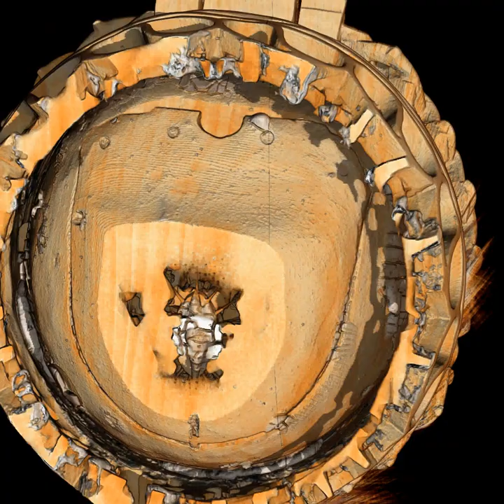Conservation Notes: microCT scan of a prayer bead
Credit: Prayer Bead, The Thomson Collection at the AGO, 29365.

The Sustainable Archaeology (SA) facility in the Department of Anthropology at Western University, in London, Ontario provided the microCT scans used to create this video using a Nikon Metrology XT 225 micro tomography (microCT) scanner.

The video slices through the exterior shell of a 16th-century Northern European wooden microcarving, measuring 6.1 cm in diameter when closed, to reveal an intricate interior showing the Last Judgement. The microCT data set has been manipulated with ORS Visual, a program produced by a Montreal-based company. This software transforms the microCT data, which is based on X-ray images, into the comprehensible, animated scenes shown here.

Learn more about how our curators and conservators have used imaging to better understand prayer beads